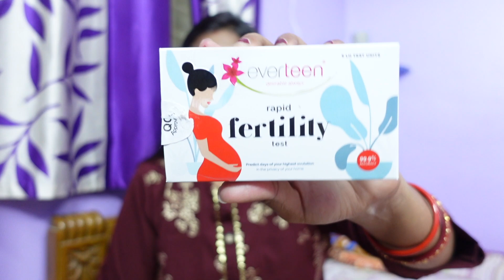Maa Banana Life Ki Sabse Badi Khusi Hai |Kese Mila Mujhe ye Khusi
Hello Everyone,

Your chances of getting pregnant are related to your ovulation days.
Know your peak ovulation days with everteen Rapid Fertility Kit which will let you know your 6 most fertile days to get pregnant during each menstrual cycle.

Now track your fertile days easily at home and get accurate results in just a few minutes with everteen rapid fertility test.